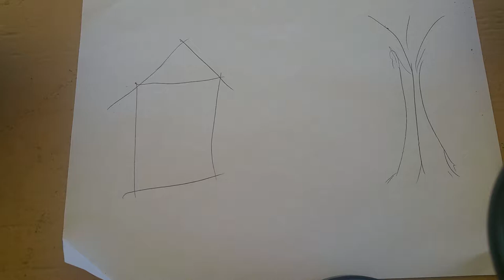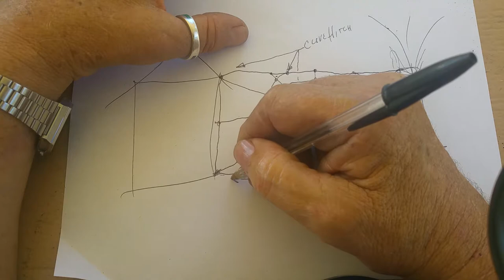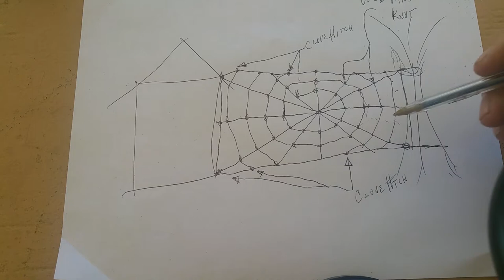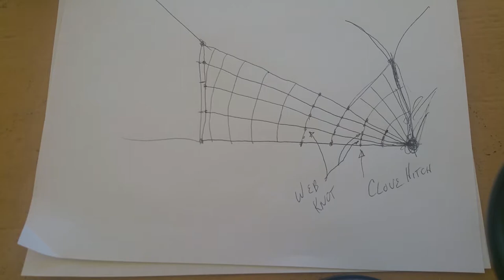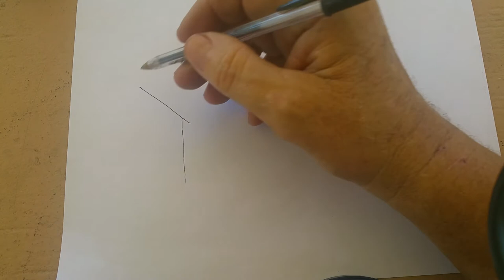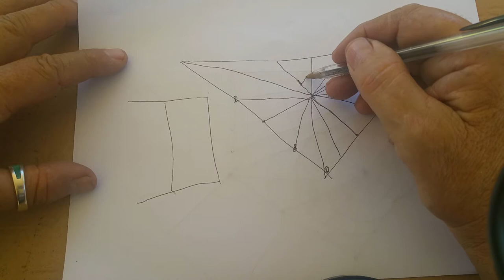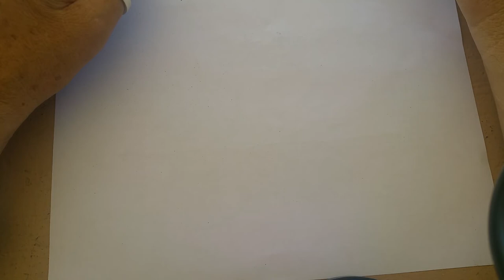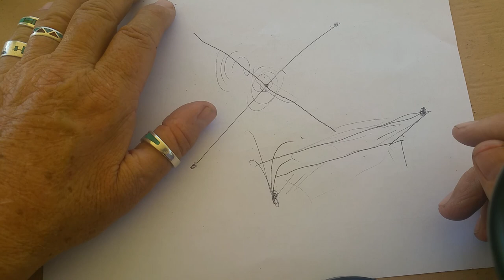Spider web for Uncle Bob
Webtime 101 102 and 103